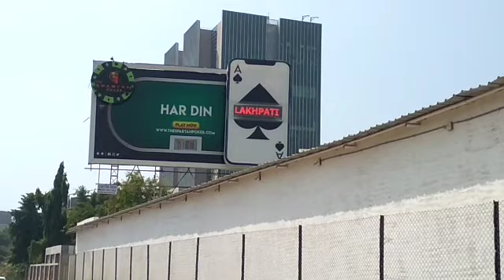Spartan Poker Innovation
Spartan Poker innovation has 3 different motorize treatment which gives lively look.